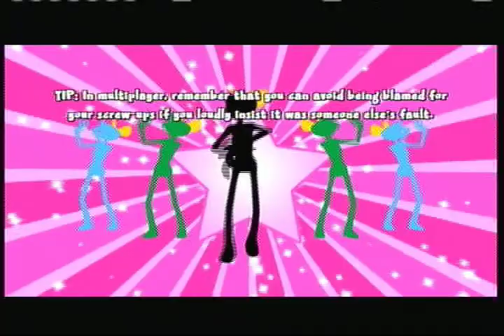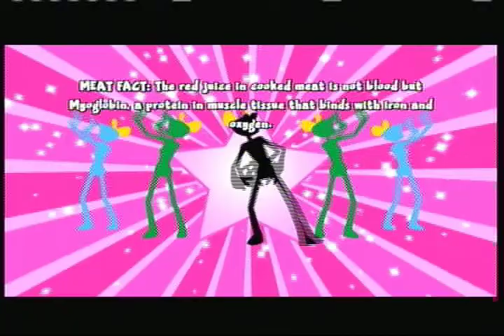Let's Play Ms. Splosion Man (Part 11) YA RLY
A  rating always helps :D